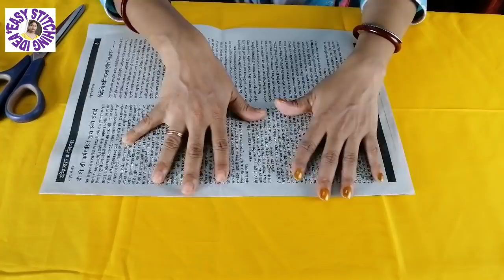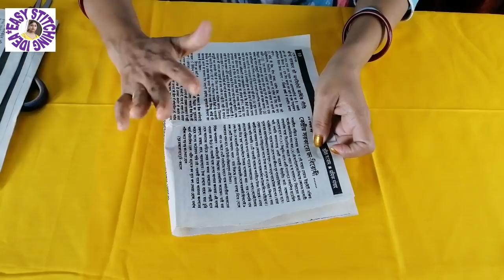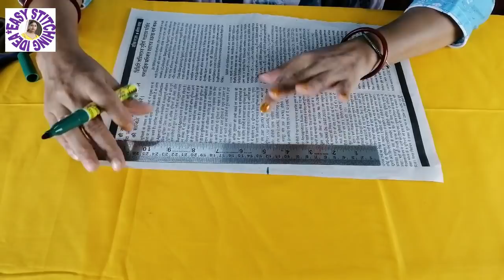Peacock Feather Belt Design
Hello Friend`s, Welcome to “Easy Stitching Idea” channel. I am Ruma Mondal from India. So, I am very happy for that. In this tutorial, you'll learn how to sew a peacock feather belt design. In this video how to sew a mor pankh dress      cutting and stitching with proper measurement step by steps. A Peacock feather head band review idea is an easy way and how you can achieve a neat finishing. I drafted the pattern (Pattern drafting) for this belt design, so if you haven't watch if yet, kindly do so for better understanding. This is a step-by-step illustration on how to sew a belt frock design 2021 ideas. Peacock dress making cutting and stitching   sew tutorial, Waist belt      cutting,   how to make at home peacock feather hair clip diy design are similar. In this video I will show you reversible new peacock feather headband stitching in very short time with easy and simple method.